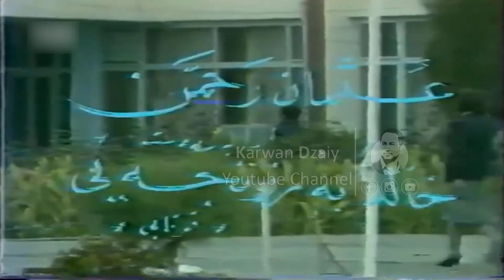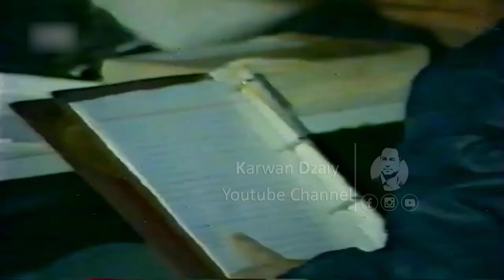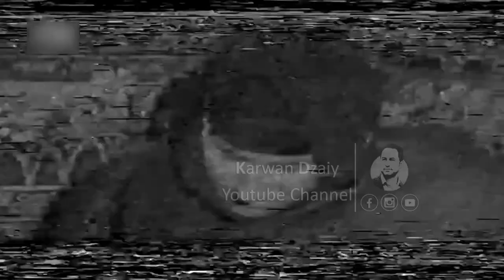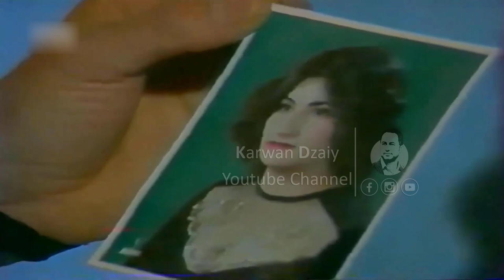Tamsili Kurdi - Aska (Zahir_Abdullah) HD | چیرۆكی تەمسیلی (ئاسكە)